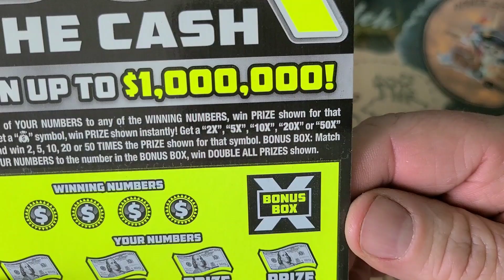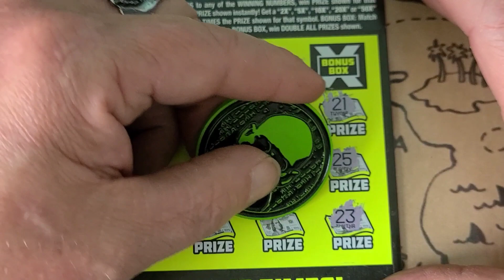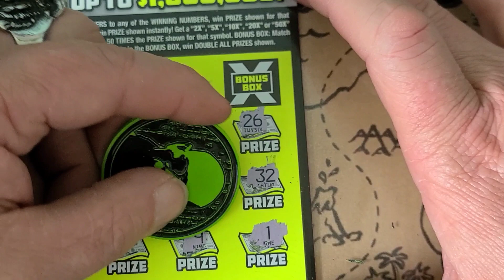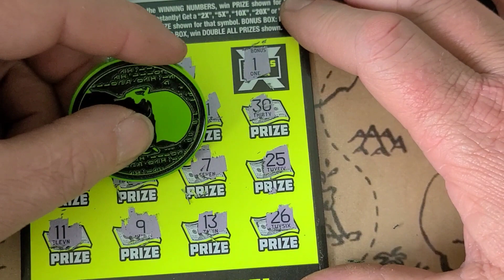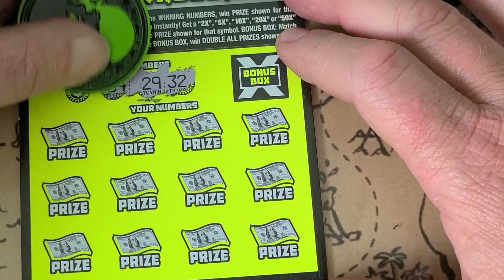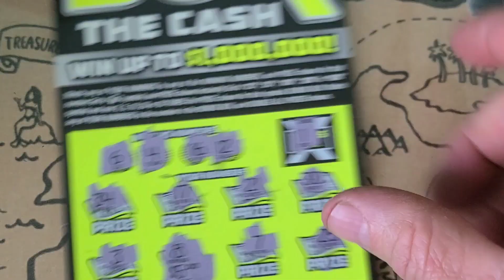Symbol Win!!!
On our way to 1000..lets get there together.